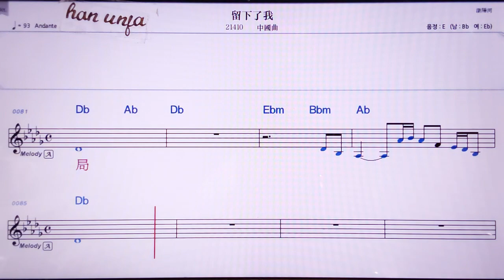💖리유씨아러워/중국 곡 👍MR,노래방, 악보, 코드,Karaoke With Sheet Music